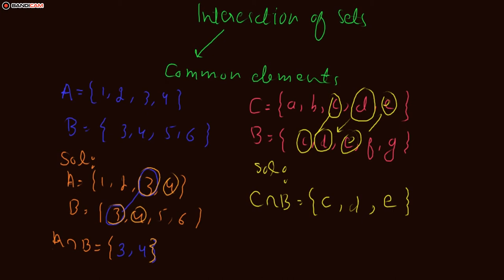Operations on set Part 4 Grade 7 in Pushtu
This is lecture defines set and types of set. This lecture is kept very comprehensive in order that the students of Grade 8, 7 and 6 should comprehend this lecture.